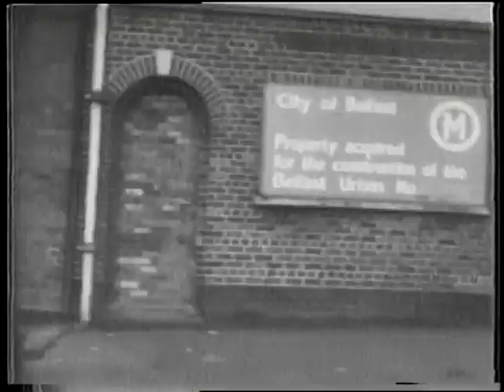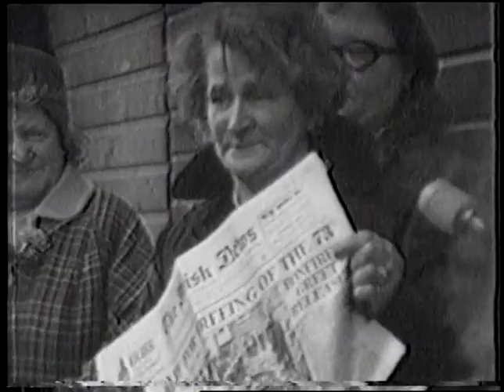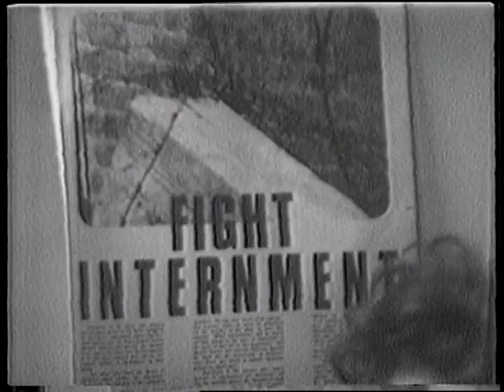The Irish Tapes (1972)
THE IRISH TAPES was one of the first major video documentaries produced with 1/2-inch portable equipment. From 1971 to 1973, John Reilly and Stefan Moore shot over one hundred hours of footage in Northern Ireland, profiling one of the most volatile and violent moments in the decades-long conflict from the vantage point of those who lived through and remembered it. Includes rare interviews with members of the Provisional IRA, individuals suffering from unrelenting violence in Belfast and Irish-American perspectives on "The Troubles."